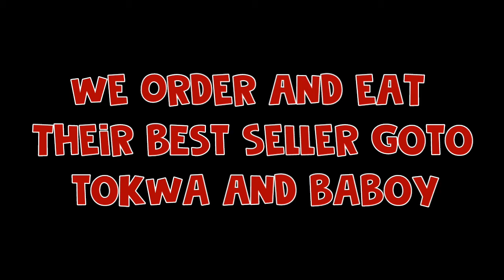Yamaha Mio One : Hunt For the Best Lugaw + Lita's Kusina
good day.. we, as in we are in search for the best LUGAW in Malolos Bulacan, so let start the search!

all are there contacts and meet up,
and Send me a personal message.

intagram : @automaticrider

Helmet : MRC Full face Generic Helmet
Gloves : Alphinestar Gloves
Shoes : World Balance Sneakers
Camera : Fujifilm X30
Memory Card : Sandisk SD Card 8GB for x30
                           SanDisk Micro Sd 8gb for M10
Action Camera : Sjcam M10 WIFI
SmartPhone : Samsung J2 Prime
Motorcycle : Yamaha Mio One 2006